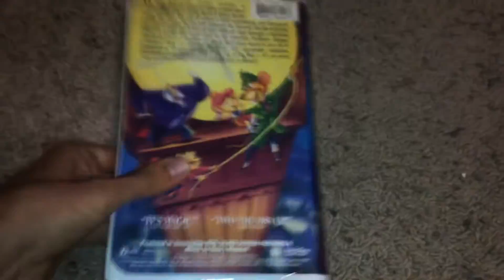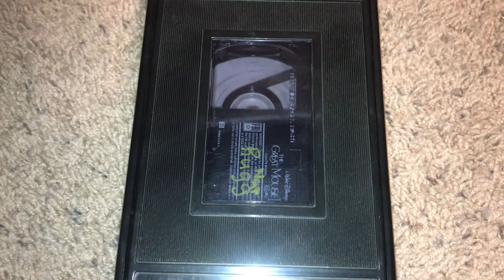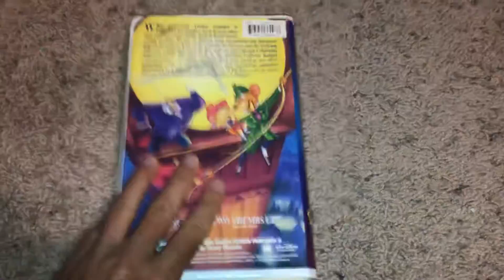Rewinding A VHS #53